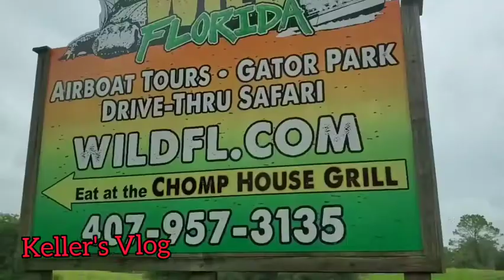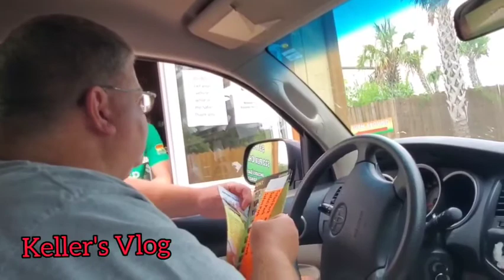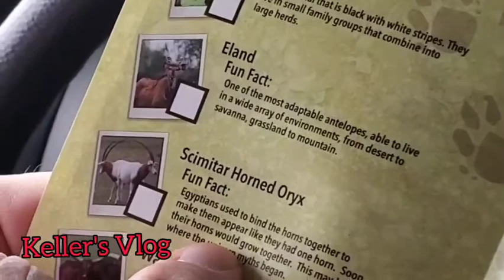Drive thru Wild SAFARI Orlando Part2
Part one ng aming drive thru safari..